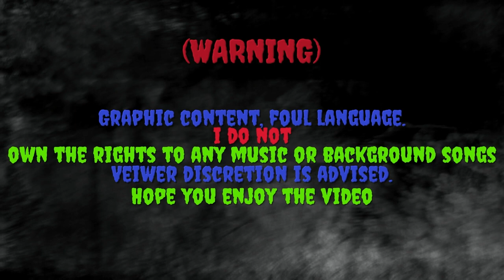Deep Rock Galactic Ep. 22/23 W/Piranha